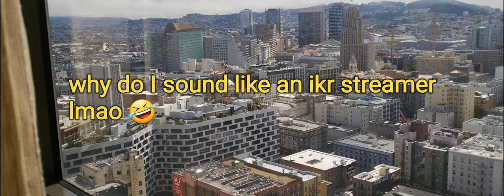Goth Night and Hocico concert!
this is long overdue, sadly life got in the way and didn't have the time to get to get this vlog out there. This is from July 27th and 28th, 2022. my two friends and I went to San Francisco to go to goth night and a concert the next day. we didn't really do much during the day but there's more to come in the nearby future!